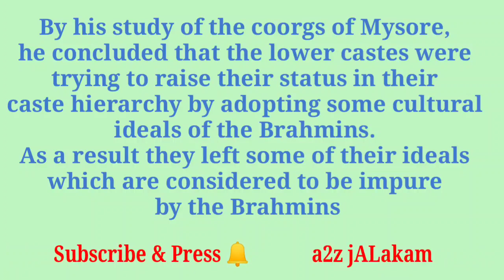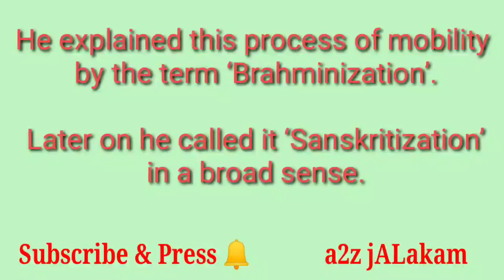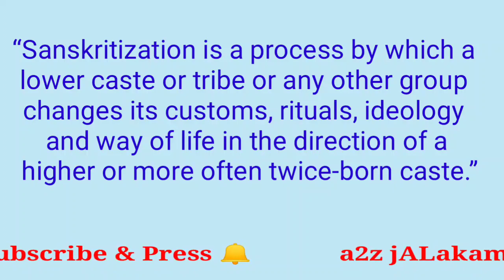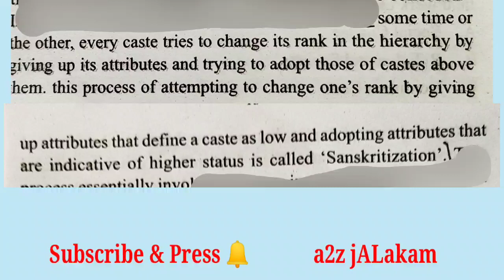SANSKRITIZATION in Sociology (മലയാളം )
സോഷ്യോളജി വിഷയത്തിലെ പ്രധാനപ്പെട്ട ഒരു വിഷയമായ Sanskritization,it's features, Models/Types, Dominant Caste,It's features etc..
BA സോഷ്യോളജി, +1, +2, തുല്യത വിദ്യാർത്ഥികൾക്ക് വേണ്ടി ...